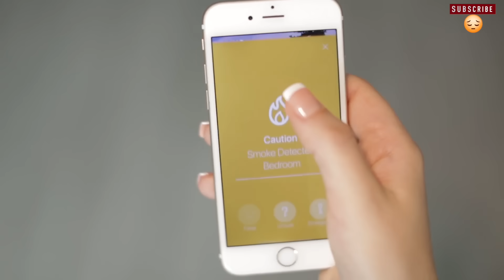10 Fire Fighting Inventions That Every Government Should Possess ▶ 7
10 Fire Fighting Invention That Could Save Your Life
10 Fire Fighting Invention That Every Government Should Possess

Credits, Courtesy and Attributions :

1. Aerones Firefighting Drone

2. Sound Wave Fire Extinguisher

3. AirCraft FireFighters

4. Fire Fighting Robot

5. Fire Extinguisher Ball

6. SkySaver

7. LUF-60

8. Hi-Fog

9. Auto Fireman

10. Smart Detectors

Video Smoke Detectors.

FOLLOW TOP 10 INFORMATION-TTI